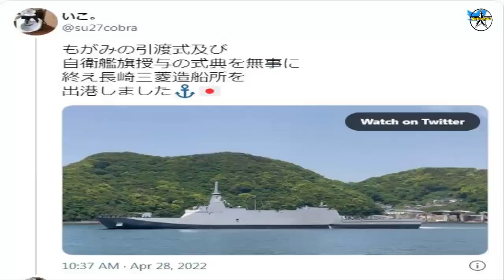Japan Commissions First-In-Class FFM Frigate ‘Mogami’ 「もがみ」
Japanese shipbuilder Mitsubishi Heavy Industries Co., Ltd. held a delivery ceremony and a self-defense ship flag raising ceremony for the first-in-class frigate ‘Mogami’ (もがみ). The event took place today at the MHI shipyard in Nagasaki. The first of the FFM frigates is now officially commissioned with the Japan Maritime Self-Defense Force (JMSDF).

Right after the ceremony, Mogami set sail for its home port: Yokosuka Naval Base, as part of the Mine Warfare Force.

The vessel is named after the Mogami River (最上川, Mogami-gawa) located in Yamagata Prefecture, Japan. According to the JMSDF “The Mogami River is said to be the “Mother’s River” because it brings many blessings to people.” (最上川は、人々に多くの恵みをもたらしていることから〝母なる大河”と言われています。)

While Mogami (FFM-1) is the first-in-class ship, Kumano (FFM-2), the second ship of the class was commissioned first, in March 2022. This is because Mitsui E&S received a subcontracting order from MHI (the main contractor) for the construction of the 3,900-ton frigate for the JMSDF. Mogami was launched in March 2021 by Mitsubishi Heavy Industries (MHI) in Nagasaki. Kumano was the first of the FFM ships to be launched, back in November 2020. She was built by local shipbuilder Mitsui E & S Shipbuilding Co., Ltd in Okayama. The third vessel in the class, Noshiro (のしろ), was launched by MHI in Nagasaki in June 2021. The fourth FFM, Mikuma (みくま), was launched by MHI in December 2021.

The Mogami-class / 30FFM (also known as FFM and previously known as 30DX) is the next generation multi-mission frigate designed for the Japan Maritime Self-Defense Force (JMSDF). A total number of 22 Frigates are expected to be procured for the JMSDF.

The two shipyards in charge of building the frigates of the class are Mitsubishi Heavy Industries (MHI) in Nagasaki and Mitsui E&S in Okayama. MHI is acting as prime contractor for the program.

According to MHI, the FFM multi-mission frigate will have a full load displacement of about 5,500 tons, with a length of 132.5 meters and a beam of 16.3 meters. It will have a maximum speed in excess of 30 knots. The crew complement will be quite low, at about 90 sailors, indicating a high level of automation on board.

FFM will be equipped with a wide variety of weapons and systems as follows:
BAE Systems Mk.45 mod.4 5-inch naval gun system ×1.
Japan Steel Works 12.7mm Remote Weapon System ×2.
Mk.41 VLS.
Raytheon SeaRAM ×1.
MHI Type 17 anti-ship missiles ×8.
Mitsubishi Electric OPY-2 multifunction Radar.
Mitsubishi Electric OAX-3EO/IR sensors.
Hitachi OQQ-11 anti-mine sonar.
NEC OQQ-25 anti-submarine sonar (VDS/TASS).
UUV (OZZ-5 by MHI) and USV (unknown type) for mine counter measures.
Sea mines for offensive mine warfare.